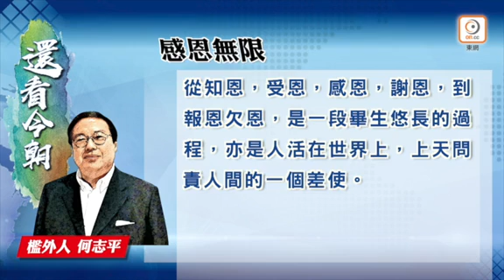2020 07 28何志平：「活着就好了」！